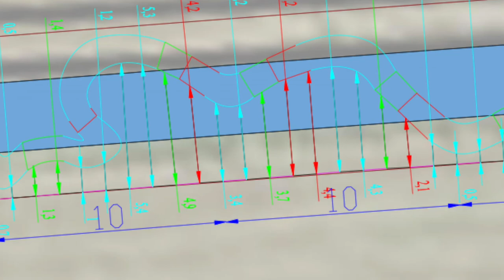Restauration du ruisseau de Saint-Palais à Saint-Palais par le SIVY (Cher, 18)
Mise en oeuvre de la technique dite "d’emboîtement de lits" avec la création d'un lit sinueux d'environ 1m de large sur 420m de long dans un lit majeur (plaine inondable) contraint. Technique permettant de lié enjeux écologiques, inondations, intégration paysagère, selon les contraintes environnantes : habitations, terrain de sport, parking...

Projet mené dans le cadre du Contrat Territorial des Milieux Aquatiques du bassin de l'Yèvre (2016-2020) porté par le Syndicat Intercommunal de la Vallée de l'Yèvre (SIVY).

Prise d'images : Élément audiovisuel et SIVY
Réalisation, montage, voix-off : Élément audiovisuel